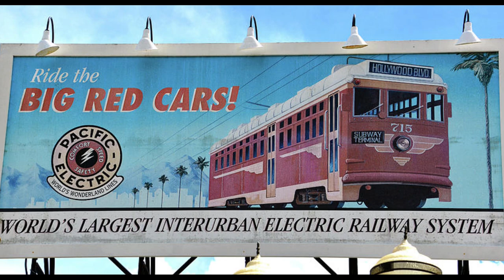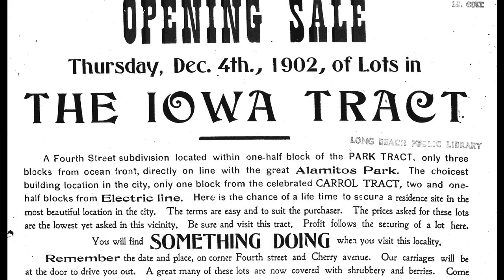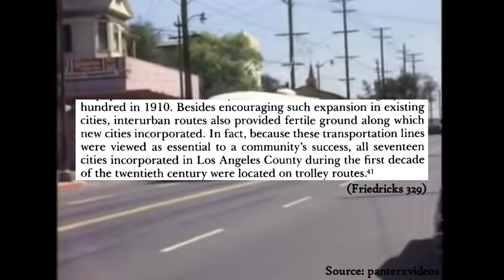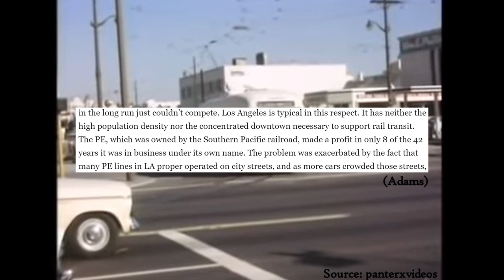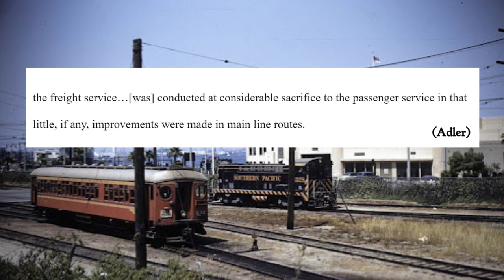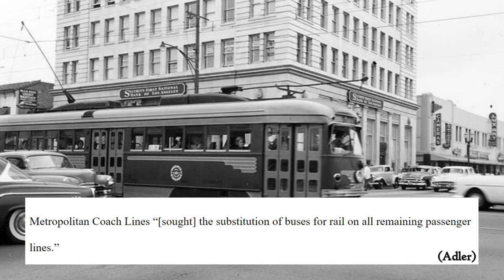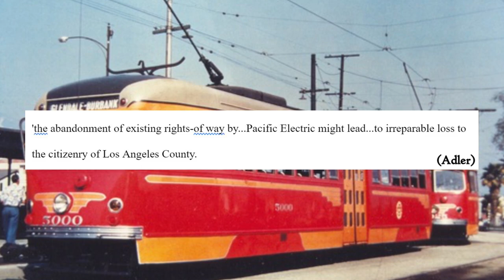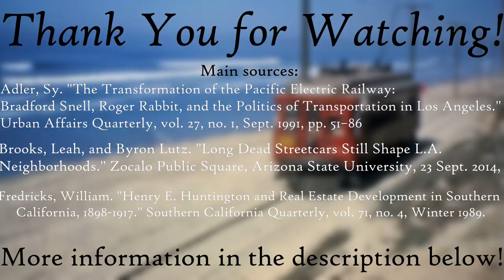Huntington's LA: The History of Pacific Electric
This video describes the rise and fall of Pacific Electric, Los Angeles' famous former streetcar system that shaped the city's present built environment.

00:00-01:05 Introduction
01:06-11:06 The Rise and Fall of Pacific Electric
11:07-14:17 Present Impacts and Conclusion